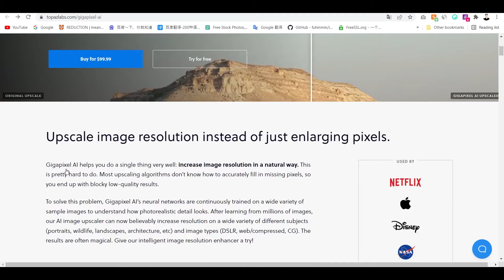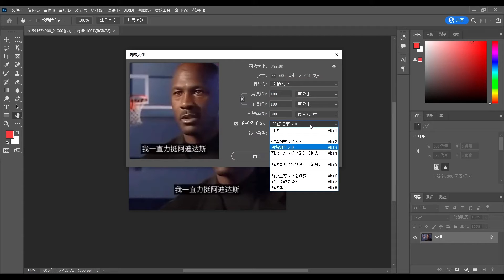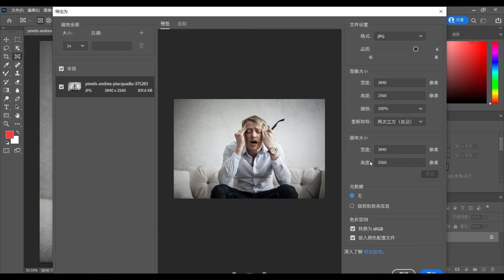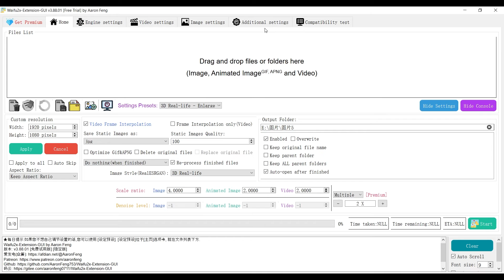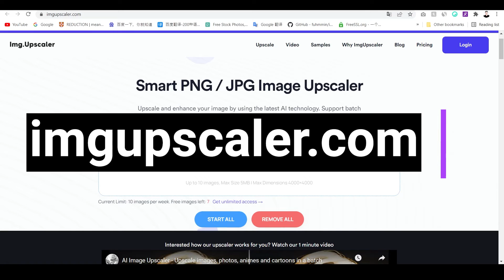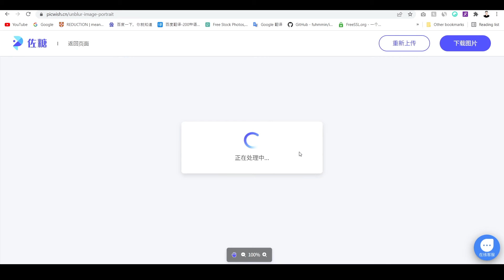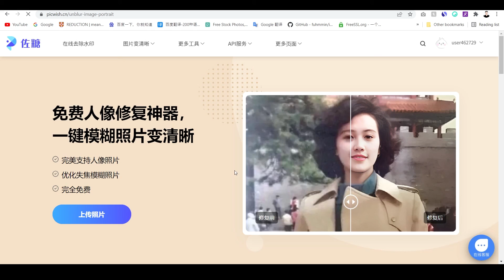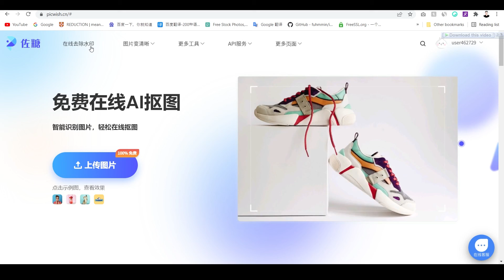👍图片放大不失真！最好的免费图片无损放大软件--🖼️图片编辑必备工具！（2022）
在我们普通人的日常学习工作中，经常需要去网上下载很多图片，但是大部分的网站和搜索引擎为了节省服务器存储空间，提供的图片都经过了强压缩，无论是尺寸还是画面细节都满足不了我们的日常工作需求。但随着人工智能技术的发展，现在我们不但可以将图片放大不失真，还可以进一步补充画面细节，图片放大后变得更清晰。今天向大家介绍几个最好的免费无损放大图片的软件和网站。

gigapixel AI
photoshop 2022 下载链接